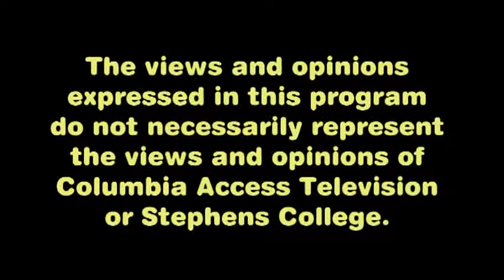AYUCS Comedy 54 2013